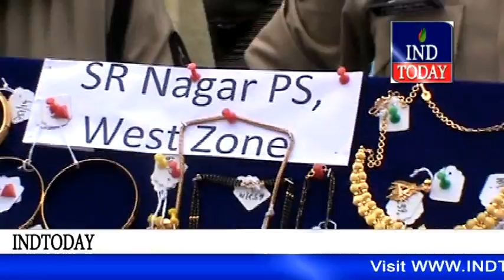Notorious HB held: Gold, Silver & diamonds worth Rs 30 lakh by SR Nagar Police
The Hyderabad city police today arrested one notorious House Burglar and recovered Gold ornaments 64 Tulas, 181 Diamonds, Silver ornaments 2.5 kgs, net cash Rs one lakh, one Toyota Etios Car, electronic goods and Camera Nexus all valued about Rs 30 lakhs from him.

On credible information, SR Nagar police along with Central Zone CCS team arrested Avilineni Madhan Kumar (22) of of Gandipet and a native of Bandivandla Vooru village, Yadamarri Mandal in Chittoor District of Andhra Pradesh while checking vehicles at Ameerpet, police said.

Police also arrested two receivers-- V Chidananda Chary (50), a Gold smith of Rahmathnagar, Mirza Mommin Ali Baig (34) of Bank street Koti and Srinivas, Pawnbroker, Pot market, Secunderabad (abscanding).

The accused involved in six cases in the limits of Hyderabad and Cyberabad Police Commissionerates, police said.

Efforts were being made to nap abscanding receiver, police added.